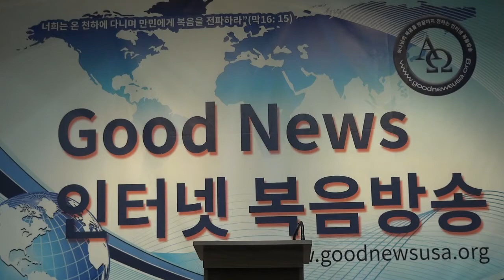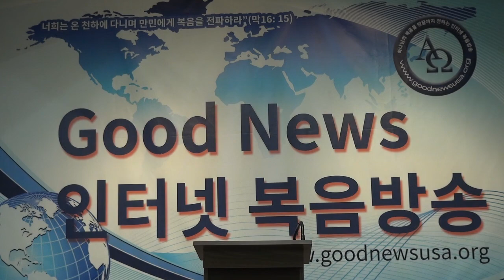이스라엘선교사 간증